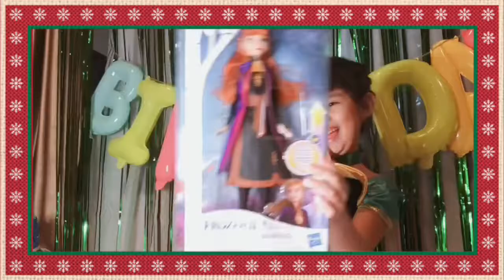FAMILY ALTAR 2021 & KAKAK ZOE'S BIRTHDAY